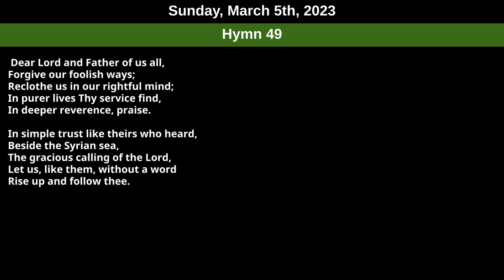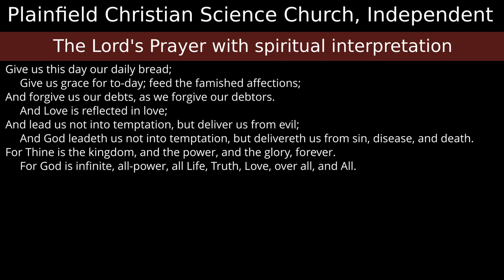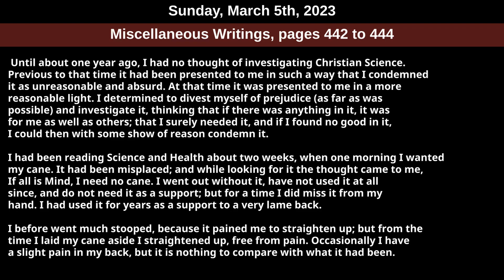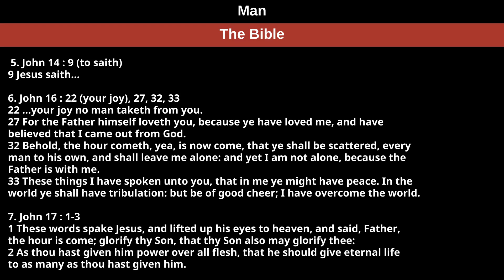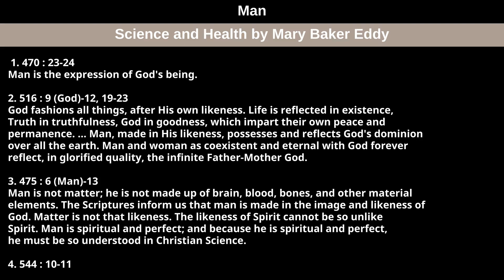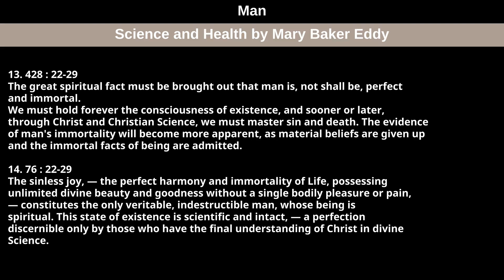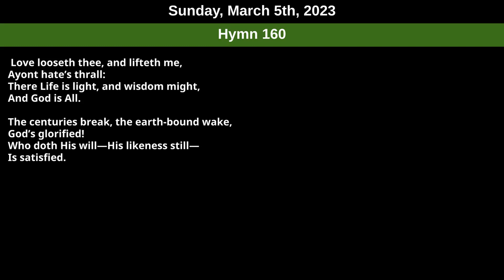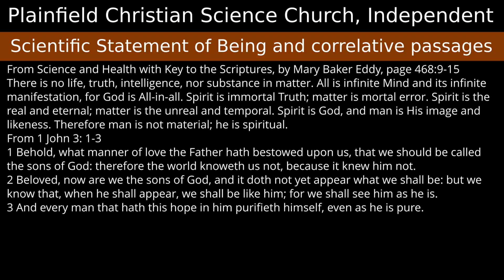Sunday, March 5th, 2023 service — Subject Man